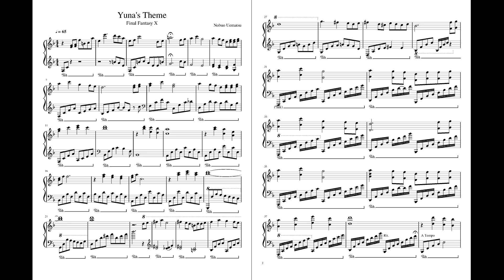Yuna's theme ~ violin cover